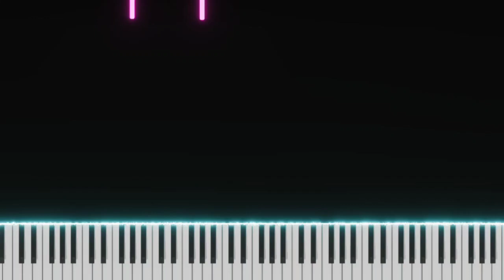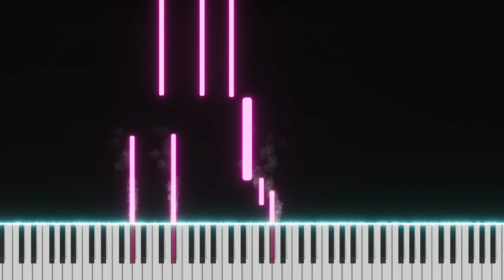Get Me | Justin Bieber | Top American Songs | EASY SLOW Piano Tutorial